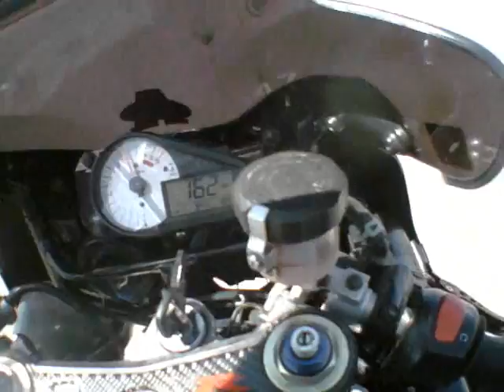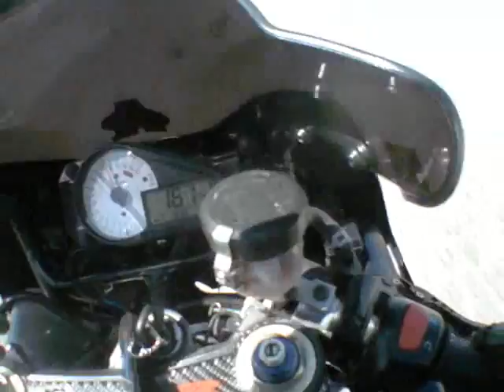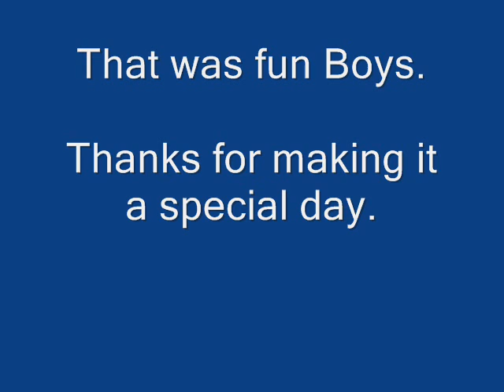having fun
Big Willow 3-13-09